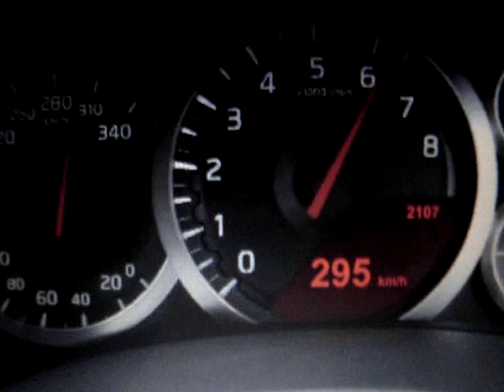The 240mph Nissan GTR Crashes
Mad Japanese guy supercharges his GTR and blows the engine during a high speed run. Listen to him swear at the end lol.